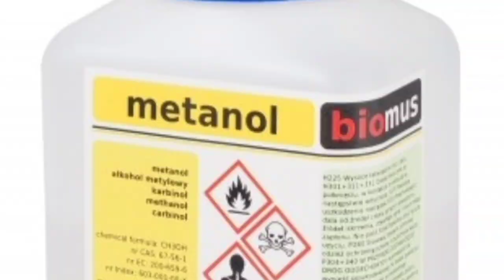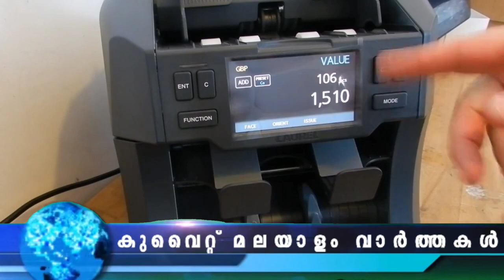Kuwait Malayalam News Updates | രണ്ടു മണിക്കൂറിനകം രണ്ട് മില്യൺ ദിനാറിൽ അധികം തുക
രണ്ടു മണിക്കൂറിനകം രണ്ട് മില്യൺ ദിനാറിൽ അധികം തുക
എ​യ​ർ ഇ​ന്ത്യ എ​ക്സ്പ്ര​സ് സ​മ​യ​ത്തി​ൽ മാ​റ്റം